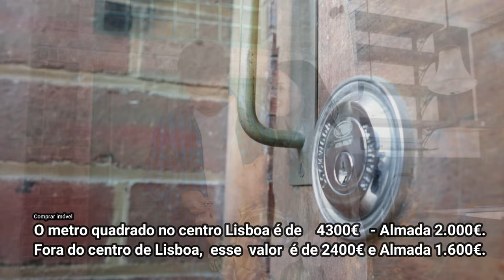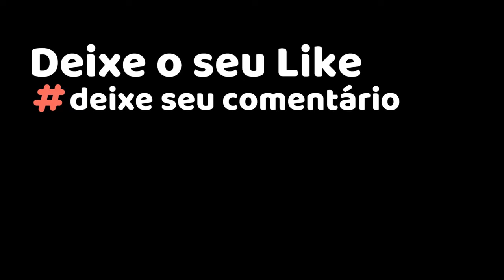Por que Escolher ALMADA🇵🇹 para Viver? Canal Kist na Europa 🇵🇹 🇧🇷 Morar em Portugal.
Por que Escolher ALMADA🇵🇹 para Viver?
Por que Escolher Almada para morar em Portugal?

Almada é uma cidade muito próxima de Lisboa que tem recebido cada vez mais pessoas que buscam ficar próximos da estrutura da capital sem precisar pagar os altos custos de arrendamento.   Vamos conhecer mais sobre o concelho? A expectativa é que no final do vídeo possamos distinguir as vantagens e desvantagens de morar na cidade e que você possa saber se ela é o não para você.
Almada apesar da proximidade de Lisboa faz parte do Distrito de Setúbal, neste vídeo você vai saber mais sobre a localização, o clima, custo de vida, estrutura, mercado de trabalho e terás uma ideia se o concelho é ideal para você ou não.
População

Possui 177.400 habitantes e nos últimos trinta anos, aumentou a sua população, em cerca de 16%.
Onde fica Almada
Localizada na ponta Noroeste da Península de Setúbal, à margem do rio Tejo e em frente a Lisboa,
Como chegar na Almada
Trajeto mais rápido é atravessando o rio a um custo de 1.30€ Cacilhas/Cais do Sodré - e o trajeto leva em torno de 10 minutos, somente a travessia.
Clima em Almada
Em Almada, o verão é morno, seco e de céu quase sem nuvens; o inverno é fresco, com precipitação, de ventos fortes e de céu parcialmente encoberto. Ao longo do ano, em geral a temperatura varia de 9 °C a 28 °C e raramente é inferior a 5 °C ou superior a 34 °C.
Morar em Lisboa, morar em Portugal.
Custo de Vida de morar em Portugal.

Saúde
Em 1991 é inaugurado o Hospital Garcia de Orta, o único Hospital Público do Concelho de Almada que serve também o concelho do Seixal.
O concelho possui 11 unidades de saúde.
Rede Escolar
O concelho de Almada dispõe de uma ampla rede de estabelecimento que vai desde o ensino pré-escolar ao ensino superior, passando pelo ensino profissional, ensino sénior e escolas noturnas.

Escolas
A rede educativa é constituída por 129 Escolas (60 da rede pública e 69 da rede privada). Apresenta também ofertas formativas não formais, como a Academia de Música de Almada ou um pólo do Centro de Arte e Comunicação Visual (Ar.Co).
Ensino Superior

Destaque para Faculdade de Ciências e Tecnologia da Universidade Nova de Lisboa

Custo de vida em Almada em Portugal
Falar sobre custo de vida é bem relativo, pois vai depender do seu estilo de vida e da quantidade de pessoas. Mas vamos, pelo menos, fazer algumas estimativas.
Supermercado
A melhor maneira de descobrir quanto você irá gastar em supermercado é entrar no site dos maiores mercados de Portugal, como Lydl, Continente, Pingo doce, entre outros e fazer uma simulação de suas compras mensais. Mas considere pelo menos 150 euros por pessoa.
Lazer
Os valores gastos com lazer são mais baixos quando comparados com Lisboa. O ingresso de cinema varia entre 3€ e 6,10€.

Transportes
Dentro de Almada, o metrô custa 0,85€ e os ônibus de 1,45€ a 4,80€, variando de acordo com o percurso. Já para sair de lá por vias aquáticas, a barca custa 1,30€ para o Cais do Sodré.
 Usar o passe mensal Navegante, que custa 40€ e dá livre acesso aos transportes públicos dos 18 municípios da área metropolitana de Lisboa, reduzindo muito os custos.
Contas básicas
• Energia, água, aquecimento, lixo em apto de 85m2 –100 €
• Combo internet/tv/telefone – €36,00
Aluguel

O custo médio de aluguel em Almada para um apartamento de um quarto localizado no centro é de 540€. Esse valor cai para 420€, caso o apartamento seja em locais mais afastados do centro. Um apartamento de três quartos no centro terá preço médio de 840€ e, fora do centro custa 670€.
Custo de moradia para comprar
O metro quadrado de um apartamento à venda no centro de Almada é de 2.000€. Fora do centro, esse valor é de 1.600€. Quando comparada com Lisboa, é possível ter uma ideia de como essa região é mais barata, já que esses valores na capital portuguesa são de, respectivamente, 4.300€ e 2.400€.

Claro, os custos que mostrei podem variar bastante, conforme a necessidade de cada família. Essa é apenas uma média para ter noção e comparar com a média de outras cidades. Pesquisar bastante é essencial para encontrar as opções que melhor se encaixam ao seu estilo de vida.
Vamos considerar que o valor médio do custo de vida em Almada para duas pessoas é:
Item                        Valor

Gastronomia
A gastronomia, por sua vez, traz sabores do oceano, e conta com pratos típicos como a Caldeirada à Chico Bóia e as Amêijoas à Bulhão Pato.